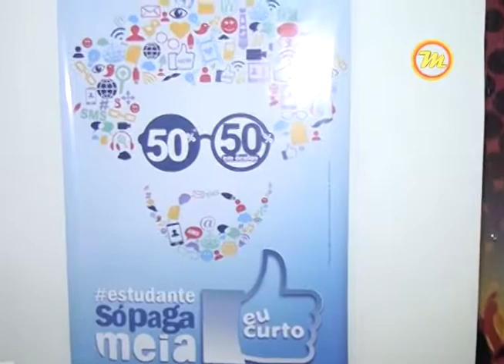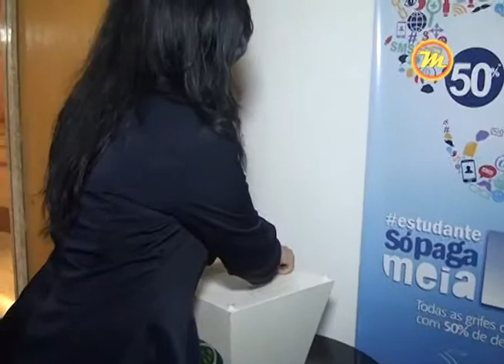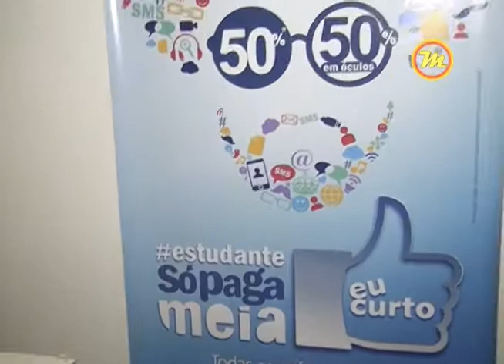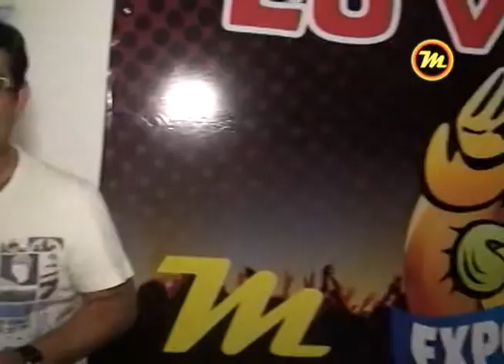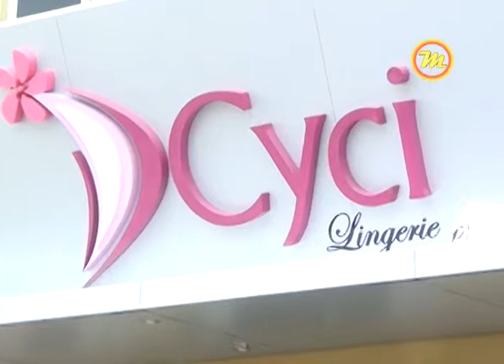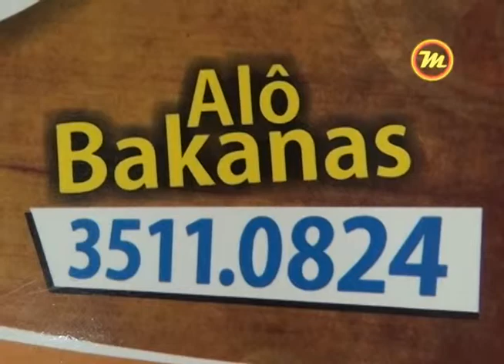BLOCO 01 D´CYCI OK